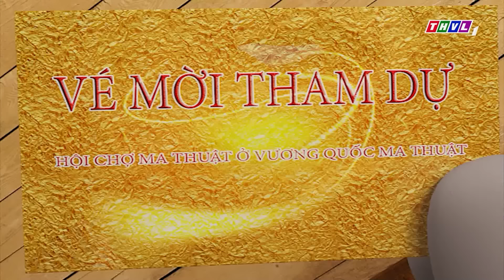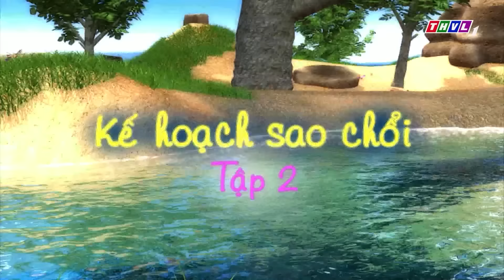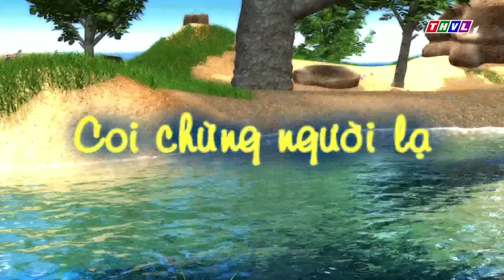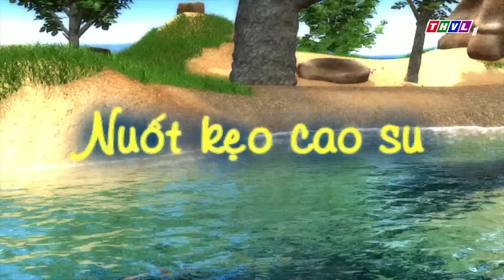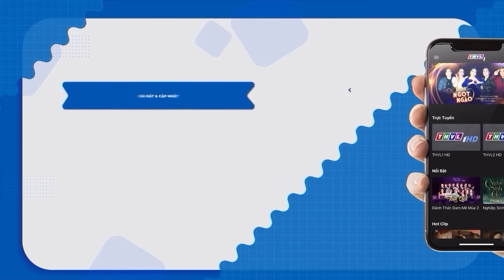BÁNH TÉT YÊU QUÁI THỎ | CHUYỆN CỦA ĐỐM MỚI NHẤT 2024 | ĐỐM LÀM THỬ THÁCH | CHUYỆN CỦA ĐỐM HAY NHẤT